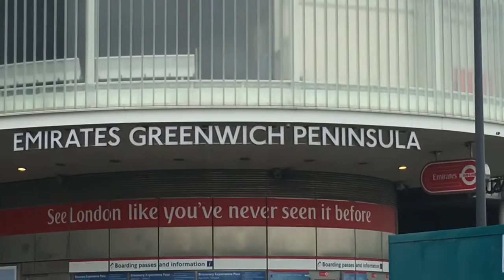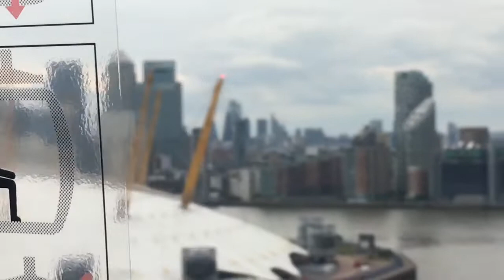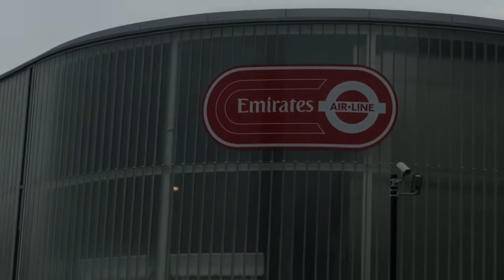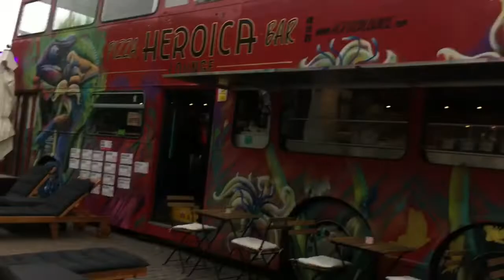Emirates Air Line cable car North greeniwch london l visit to unforgettable place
Emirates Air Line cable car greeniwch london l visit to unforgettable place
The O2 square arena Nonth Greenwich London , Royal victoria docks tour and Emirates Air Line cable car greeniwch london
theO2 O2squarearena nothgreenwich # arenagreenwich
near Northgreenwich tubestation visit to NorthGreenwich
The O2 square arena  in North Greenwich london
 emirates cable car in north greenwich
 imarates cable car trasnport for london
 Follow me on !

Instragram !

GMail !